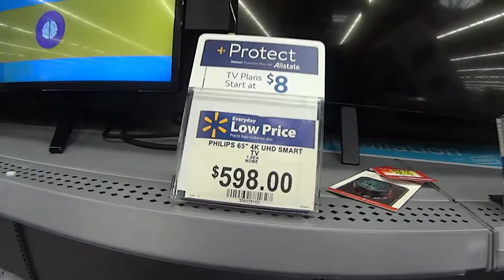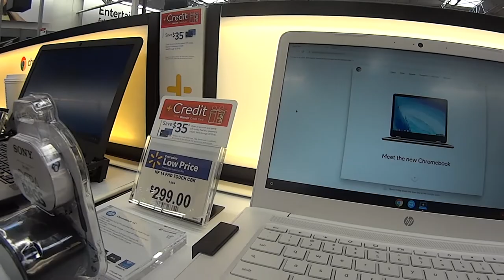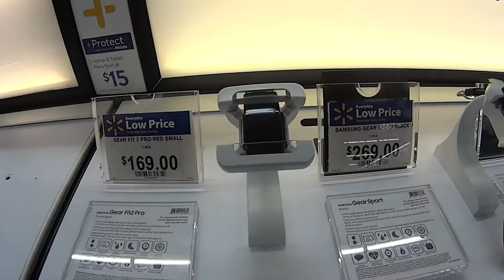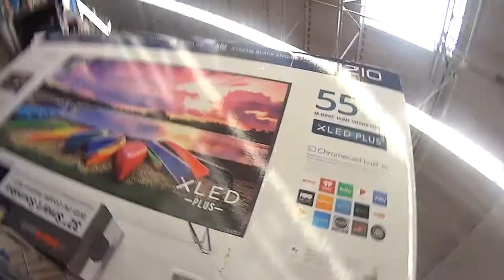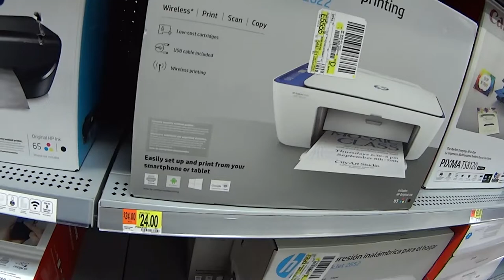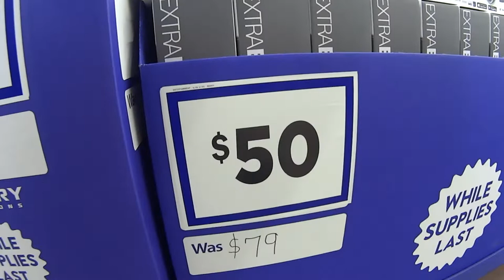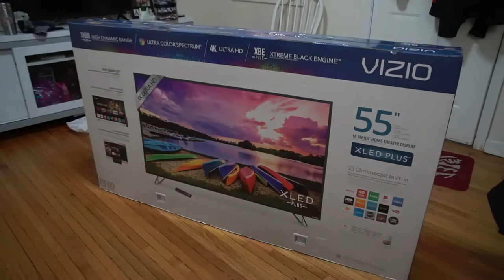BLACK FRIDAY 2018! ELETRÔNICOS BARATOS no WALMART dos EUA! - Neru Meira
Nesse video eu mostro o preço dos eletrônicos no Walmart dos Estados Unidos e minha TV NOVA!

Tags adicionais: new jersey newark nj black friday 2018 compras blackfriday walmart tv eletronicos tecnologia  neru meira patrick lopes vivendo e turistando  dicas eua usa